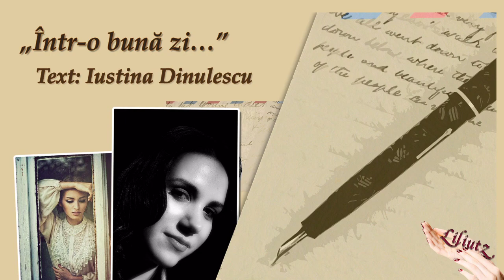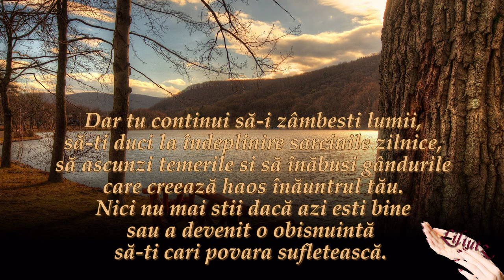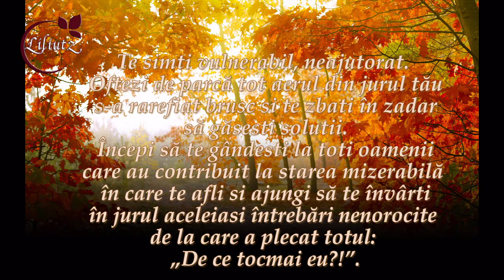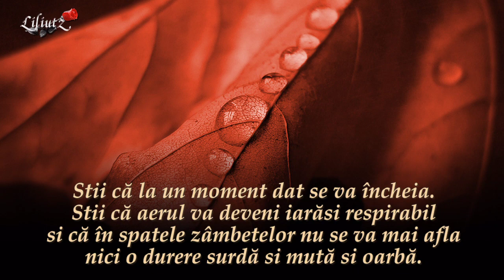Intr-o buna zi !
Text: Iustina Dinulescu